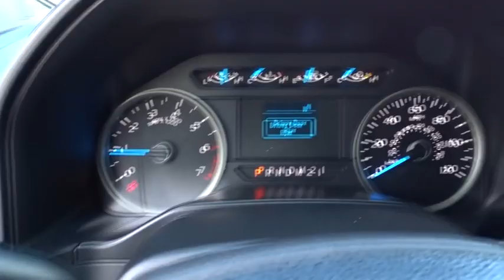2015 Ford F-150 Atlanta, Marietta, Decatur, Johns Creek, Alpharetta, GA U4706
Oxford White Used 2015 Ford F-150 available in Atlanta, Georgia at Hennessy Ford. Servicing the Marietta, Decatur, Johns Creek, Alpharetta, GA area.

Hennessy Ford
5675 Peachtree Industrial Blvd